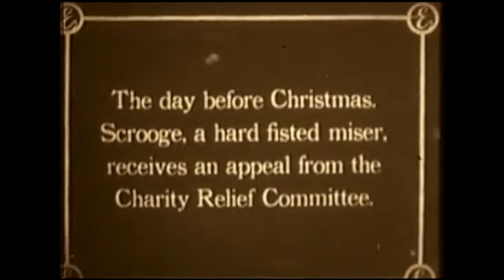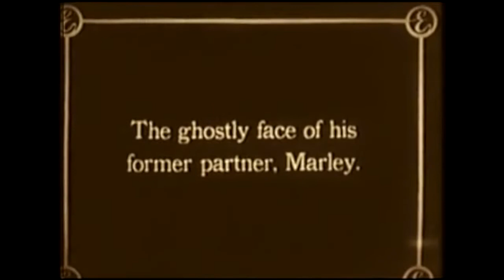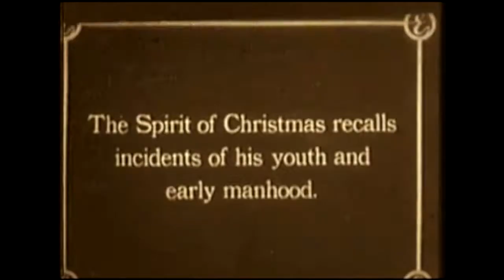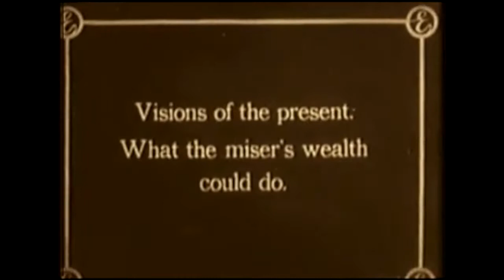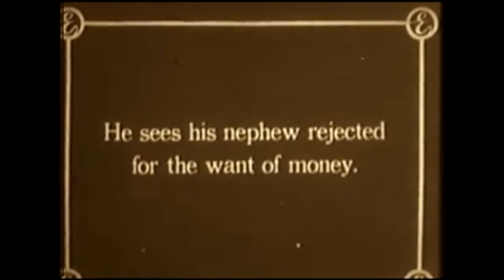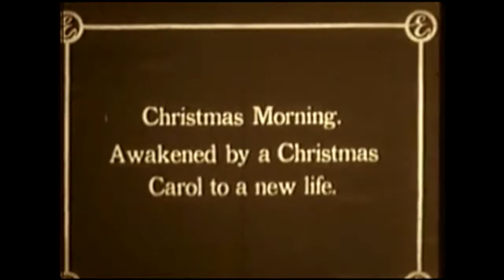A Christmas Carol (1910), Music by Jesse Brown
Marc McDermott stars as Ebenezer Scrooge in this silent film version of Dickens' classic ghost story, A Christmas Carol. You can find out more about the film at A Passion For Horror.